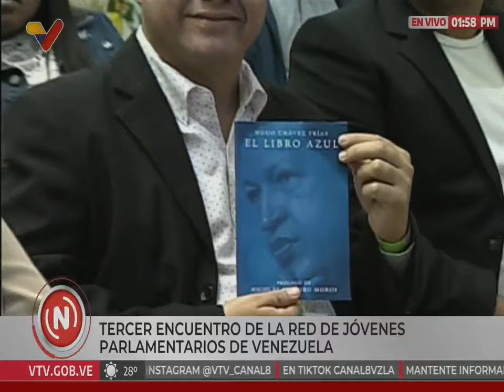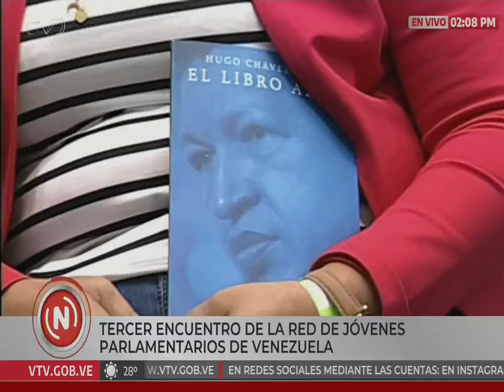Jorge Rodríguez en el Tercer Encuentro de Jóvenes Parlamentarios, 27 septiembre 2024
El diputado y Presidente de la Asamblea Nacional de Venezuela, Jorge Rodríguez, recibe en el Palacio Federal Legislativo a miembros del Tercer Encuentro de Jóvenes Parlamentarios. 27 de septiembre de 2024.

USDT o Bitcoin (BEP20): 0xef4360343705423a24119205eeb1de2a10fd23f4